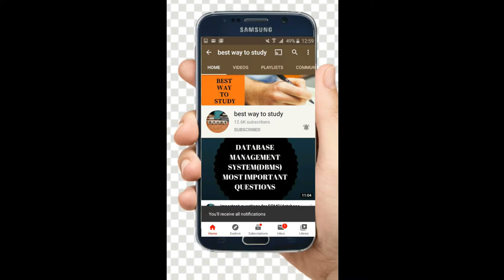JEE Advanced 27 September 2020 Detailed Exam Analysis & Review Paper 2 | Student reaction || Cutoff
IIT JEE Advanced 27 September 2020 Exam Analysis & Review

IIT JEE Advance 27 september analysis paper 1 & 2 review
Jee advance 2020 paper 1 analysis & review
27 september 2020 IIT JEE advance full paper solved
iit jee advance 2020 full paper solutions,questions asked in iit jee advance 2020 with solutions
iit jee advance  rank with score
Iit jee advance rank according to marks
iit jee 2020 expected cutoff

The Indian Institute of Technology (IIT), Delhi, conducted JEE Advanced 2020 entrance examination successfully on September 27.